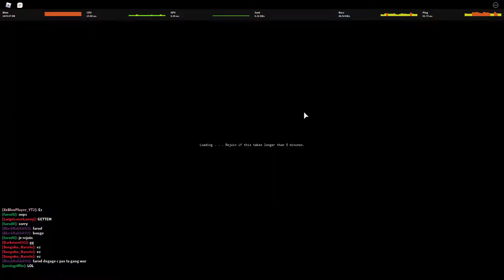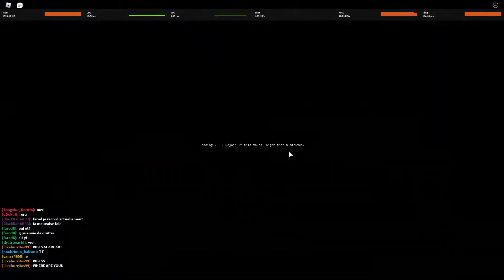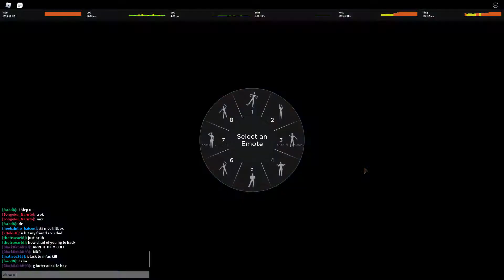Coup D'etat VS Oi Josuke + hacker (1-0) Gang War YBA | Roblox